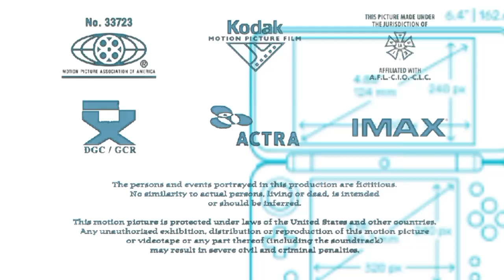Nintendo 2DS XL End Credits Closing Logos (Post-Credit Scene)